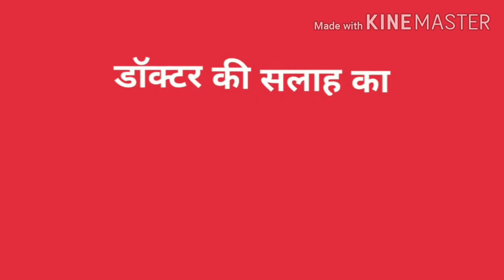नवजात शिशु का वजन कैसे बढ़ाए || 0-6 mahine tak ke navjaat shishu ka vajan kaise badhaye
Dr.Ravikant Nirankari MD have described in this video about newborn baby weight gain in first month of life
नवजात शिशु का वजन कैसे बढ़ाए ||
 0-6 mahine tak ke shishu ka vajan kaise badhaye

navjaat shishu ka vajan kaise badhaye
janm ke baad bache ka vikas aur
navjat shishu ka vajan kaise badhaye ye janiye is video me.

baby ka wait kam hona ka kya karan hair aur baby ka weight kaise badhaye iski jankari ke liye ye video dekhe.

बच्चों के स्वास्थ्य की जानकारी हिंदी में|Child health tips by pediatrician Dr Ravikant Nirankari M.D., child specialist doctor in saharanpur

नवजात शिशु और छोटे बच्चों की देखभाल कैसे करे|Newborn baby care tips in hindi by child specialist Dr Ravikant Nirankari M.D.|Navjaat bache ki dekhbhal

शिशु के सही विकास के लिए क्या करे|Baby feeding tips in hindi by pediatrician|Child specialist Doctor Ravikant Nirankari MD